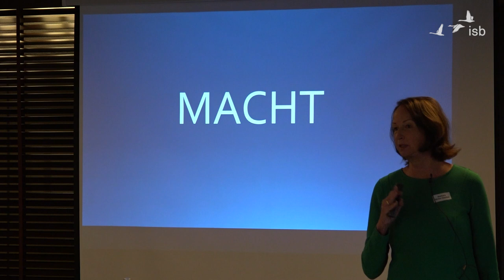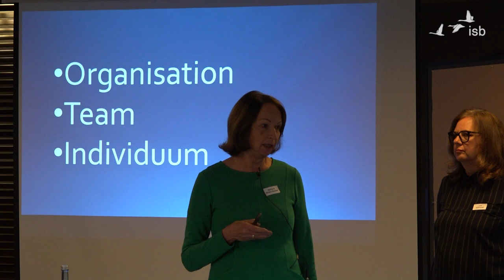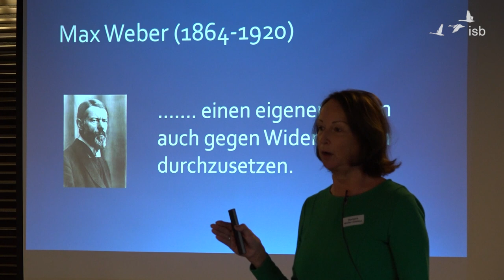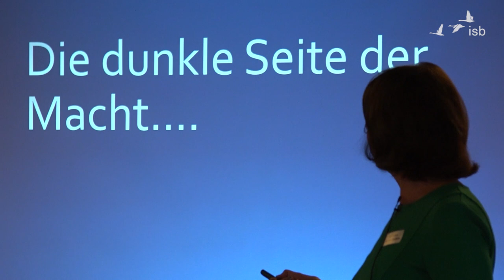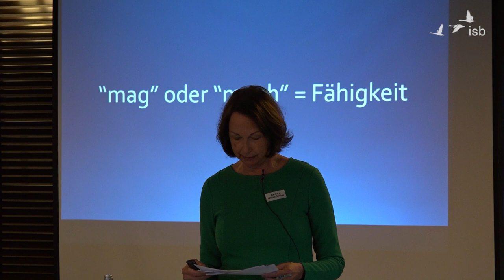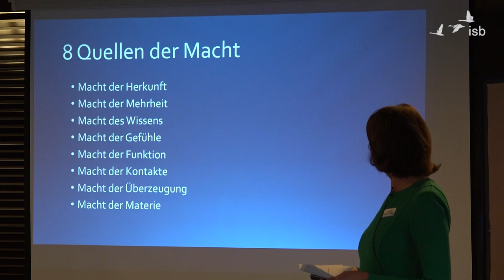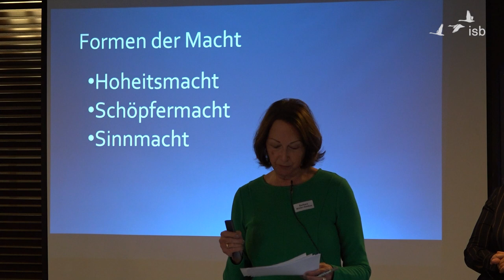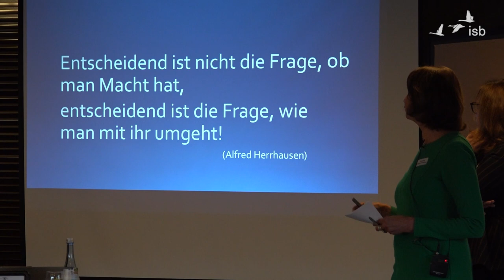Macht; Barbara Müller-Geskes; Mastertreffen 2023; Walldorf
Impuls beim Mastertreffen am 17. und 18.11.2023 in Walldorf.
Thema: Macht, Autorität und Verantwortung

Barbara Müller-Geskes sprach beim Mastertreffen 2023 zum Thema Macht.